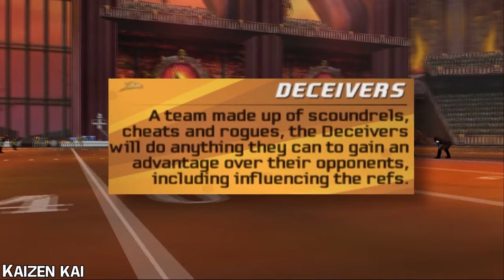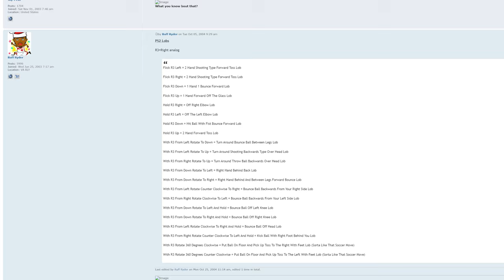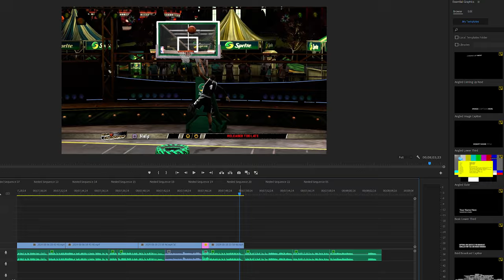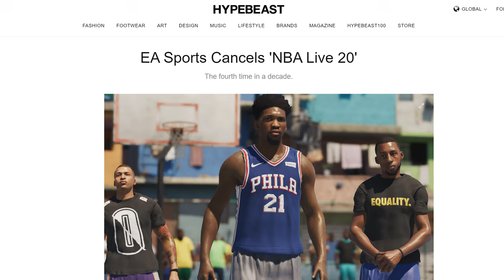Video Game Slam Dunk Contests Were Crazy! | GameDay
NBA Live and NBA 2k8 had slam dunk contests that were so different than what we get today, because we could actually dunk the ball back then, not participate in a QTE.